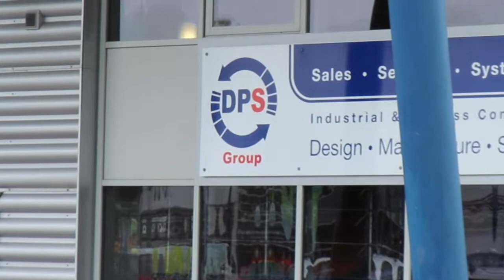DPS Group's Scottish Apprenticeship Week Event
We helped DPS Group as part of highlighting Scottish Apprenticeship Week. This 'on the day' film was filmed, edited and published over four hours.